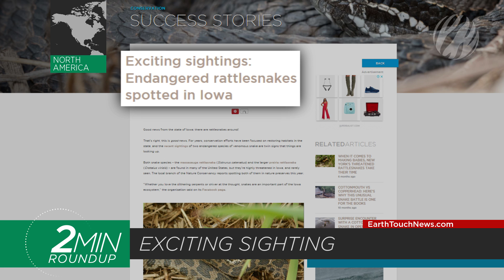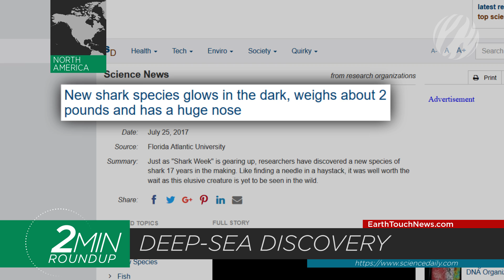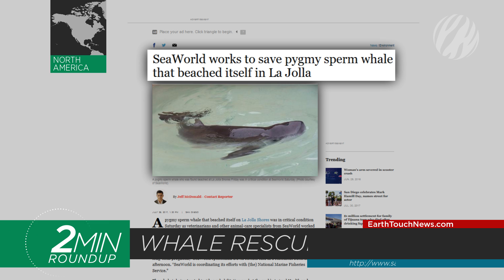Canned cobras, turtle turn-ons & a controversial wolf kill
Washington state turns up the heat on local wolves, pangolin hunting on the rise in Central Africa, the first Eastern quoll bred in a century, a whale rescue in California, and a new species of shark discovered in the deep sea! Get these stories and more in your weekly recap of wildlife news!

NEWS SOURCES